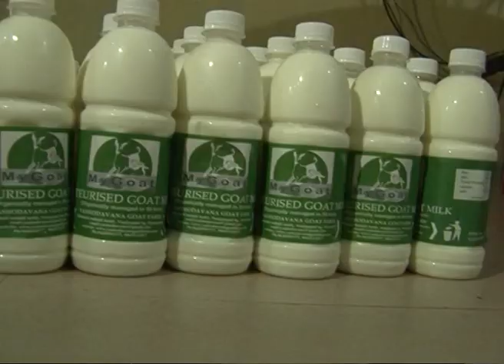Successful Story in Goat Farming | ಕುರಿ ಸಾಕಾಣಿಕೆ | Krishidarshana | DD Chandana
success story of Goat farmer in karnataka